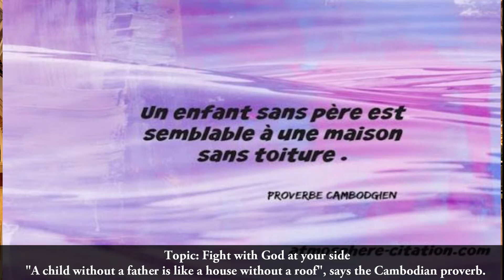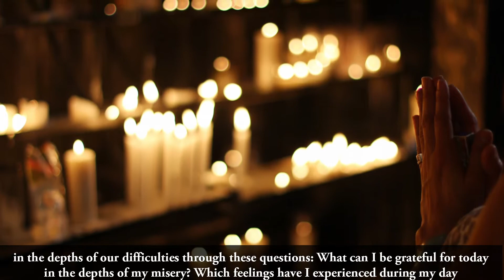Combats avec le Seigneur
Méditations des textes de la Présentation du Seigneur Année A
proposées par le jésuite Jean Amegble, SJ